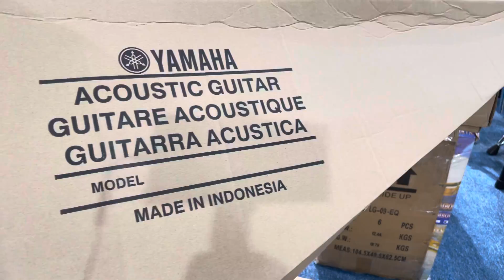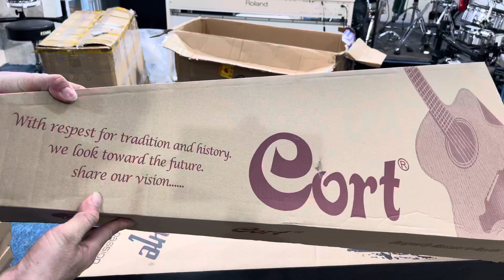Shop nhạc cụ roland thiên tài-cập nhật nhiều mặt hàng nhạc cụ guitar phục vụ ace xa gần(0386282707)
Shop nhạc cụ roland v-drums thiên tài-cập nhật hàng
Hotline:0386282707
Đc shop.tân lập-hàm thuận nam-tỉnh bình thuận.
Cảm ơn ace xa gần đã ủng hộ nhạc cụ từ shop rất nhiều ạ